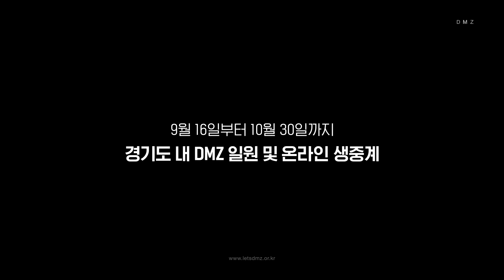더 큰 평화를 위한 시작｜Let's DMZ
나만의 평화가 모두의 평화로
예술로 평화를 말하는 DMZ 평화 예술제

나만의 평화가 세계의 평화로
생태와 평화를 이야기하는  DMZ 포럼

나만의 평화가 미래의 평화로
땀으로 평화를 보여주는 DMZ 런

가자! 지금, 평화의 축제가 시작되는 곳으로

9월 16일부터 10월 30일
경기도 내 DMZ 일원 및 온라인 생중계

더 큰 평화를 위한 시작
Let's DMZ

※ Let's DMZ는 한반도 비무장지대의 생태, 평화, 역사, 미래 가치를 알리기 위한 경기도 문화 브랜드입니다.